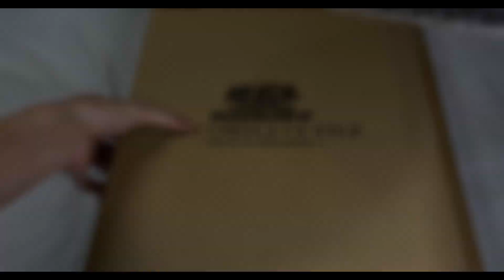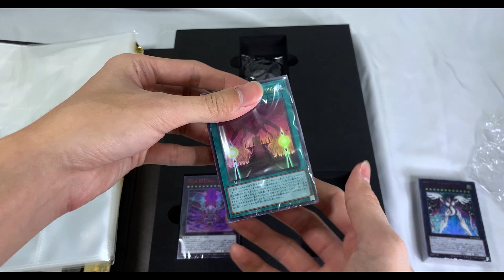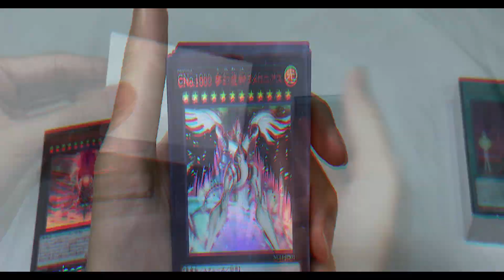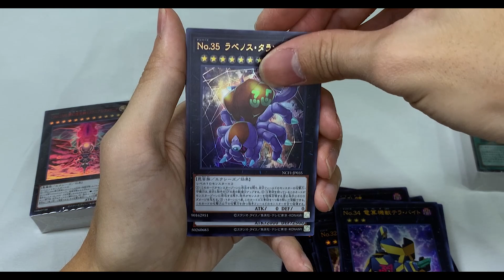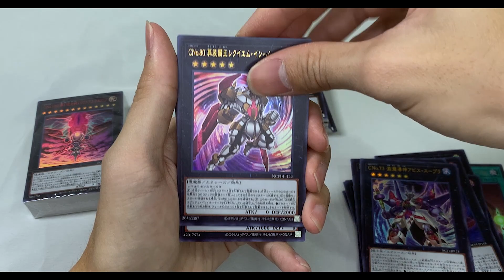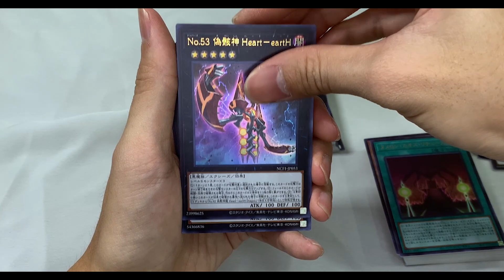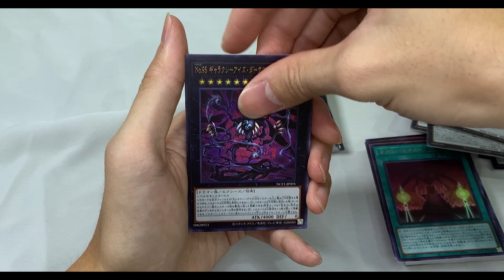游戏王开盒（NCF1)Number Complete File|ナンバーズ コンプリート ファイル－ピース オブ メモリーズ－|Unboxing|遊戯王 OCG|ＣＮｏ．１０００ 夢幻虚神ヌメロニアス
平民玩家
爱收藏，组装，把玩和开箱各类模型或纸牌游戏。
分享组装和把玩过程，
为大家展示最好玩，最有趣的部分。

影片剪辑，音频处理都是自学的小白一枚。旨在于分享收集和制作模型的乐趣，会在每一个影片中吸取经验以提高剪辑和收音技术，有望大家能多支持平民玩家pingminplayer。

Play list

外观  00:01
第一包 02:18
第二包 03:56
第三包 05:25

ＣＮｏ１０００ 夢幻虚神ヌメロニアス#ＣｉＮｏ１０００ 夢幻虚光神ヌメロニアス・ヌメロニア#ヌメロン・カオス・リチューアル